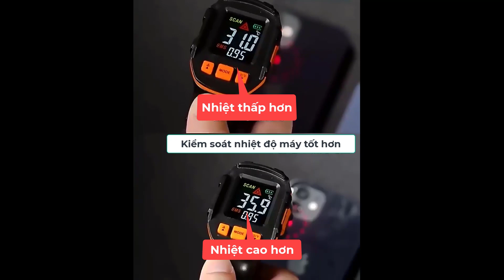SẠC KHÔNG DÂY IPHONE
Sạc không dây công nghệ Magsafe hoàn toàn mới, smart chip bảo vệ thiết bị an toàn, sạc ngay cả khi đang bay. Dung lượng 5.000mAh dùng xả ga